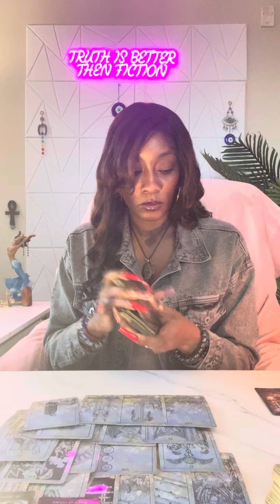♈️Aries:(Feb 22-24) DISGUSTING LOW N A DISAPPOINTMENT AS A EMPEROR🤮COMPLETE DESTRUCTION N RUIN🚨🌪️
EMPRESS LIONESS TAROT

Unique Tarot✨